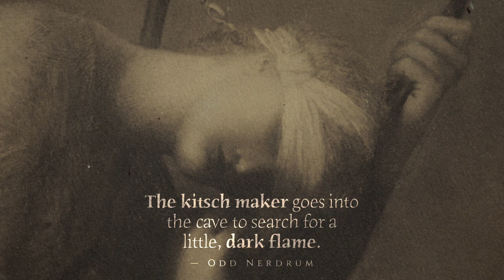From Violent Rejection to Adoration | Öde Nerdrum Shares his Whole Beat Experience with Wim Winters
Öde Nerdrum sits down with Wim Winters to talk about Whole Beat, sharing the story of how he discovered the YouTube channel @AuthenticSound and the life-changing effects it had on him as a musician and human being.
But is whole beat a bullet proof concept? Nerdrum puts it up to the test by challenging Winters with the main counter-arguments.

Chapter markers:
00:00 Accepting whole beat is like breaking up a relationship
04:58 You have to drop your expectations
08:14 Give yourself permission to like Whole Beat
14:21 You actually hear the music and it feels faster
19:15 Are pianists loyal to recordings rather than notes?
25:12 Only two ways of reading the metronome
34:06 Giving music back to the amateurs
43:30 Counter-argument 1: Fafner's text on concert durations
54:33 Playing faster is always easier
57:28 Counter-argument 2: People feel it is too slow
1:09:11 Counter-argument 3: Just play how we feel
1:15:31 Counter-argument 4: A text on Mälzel's metronome
1:22:34 Counter-argument 5: The missing link
1:30:16 Whole beat is the organic way of counting
1:33:38 If Liszt came back he would not believe it

This episode featured Wim Winters & Öde Nerdrum and was filmed and edited by Bork Nerdrum.
The centerpiece was a 19th century reproduction of G. F. Watts' Hope.

Fergus Ryan
Matthias Proy
Børge Moe
Eivind Josten